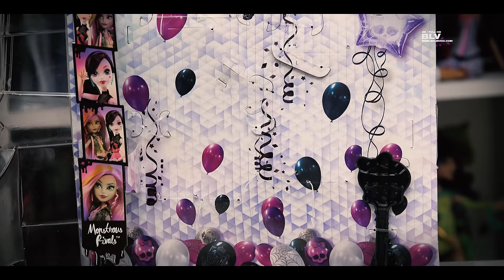КОСЫЕ новые куклы Монстер Хай :с Moanica D`Kay и Draculaura обзор на кукол Monster High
Обзор НА НОВЫХ кукол Монстр Хай (Monster High) из серии  Welcome to Monster High (Добро пожаловать в Школу Монстров): 2 pack Moanica D`Kay и Draculaura (двойной набор Моаника ди Кэй (Муаника) и Дракулаура